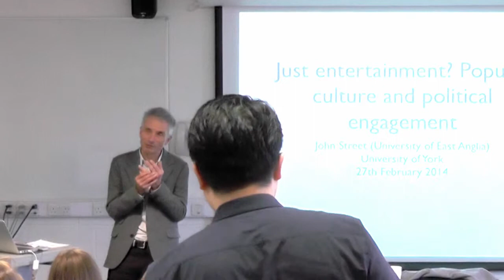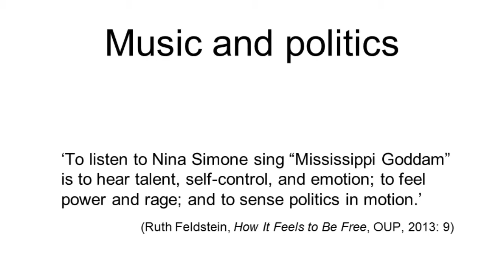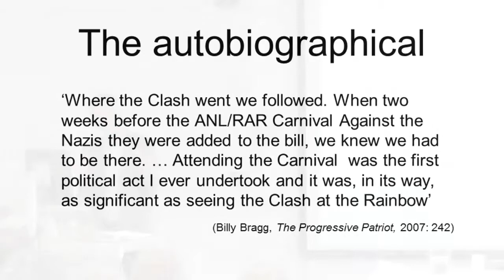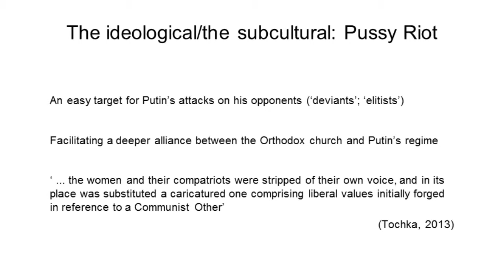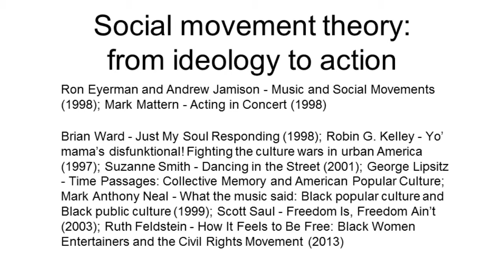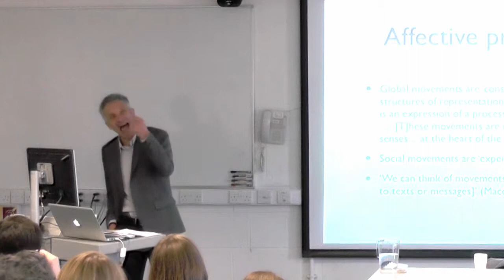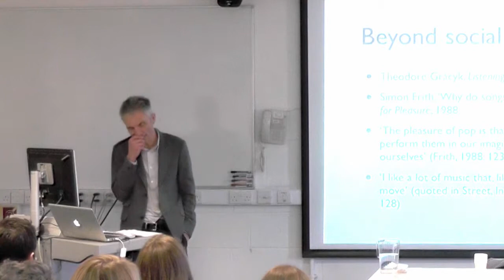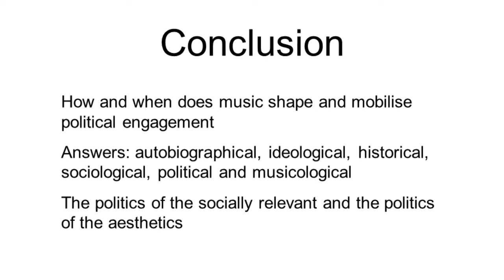SPS Seminar Series - Just Entertainment? Professor John Street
Just Entertainment? Popular Culture and Political Engagement. Professor John Street, from the University of East Anglia, discusses the relationship between politics and music, drawing upon examples such as Pussy Riot, Lesley Gore and Bruce Springsteen. Seminar has been edited for copyright reasons.